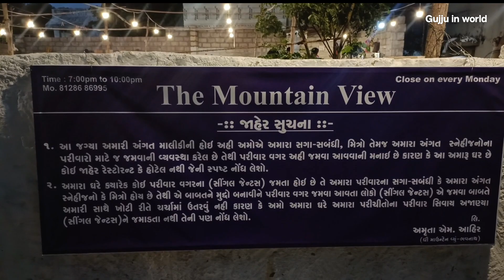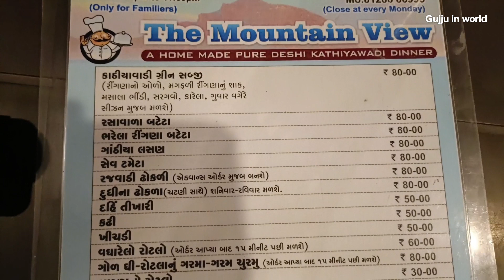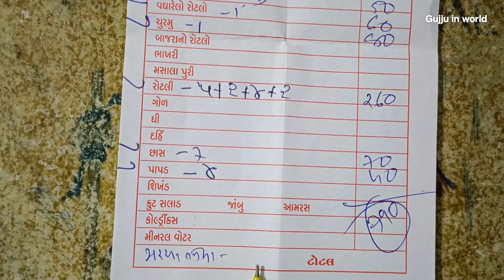ઘર જેવું દેશી કાઠીયાવાડી જમવાનું ગીરનાર | Home Made Pure Desi Kathiyawadi Food In Junagadh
Address:-
The Mountain view
Rupaytan, B/h. Tirthankar bhavan,
Laldhori Road, Bhavnath, Junagadh, Gujarat

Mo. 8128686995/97